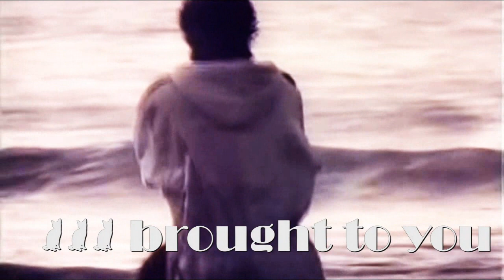Paul Young - Come Back and Stay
"Come Back and Stay" is a song that was first recorded in 1981 by its writer Jack Lee. In 1983, singer Paul Young released his version as a single from his album No Parlez, and it became an international hit, hitting number 1 in Belgium, New Zealand, Switzerland and West Germany and the top 3 in several other countries. The song reached number 4 on the UK Singles Chart.